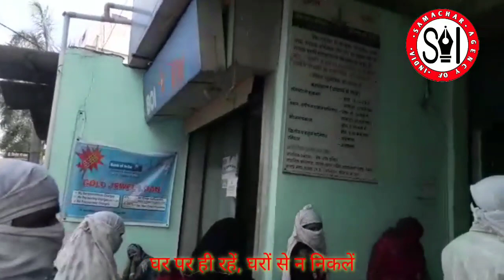सिवनी के बैंक में हो रहा सोशल डिस्‍टेंसिंग का पालन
seoni